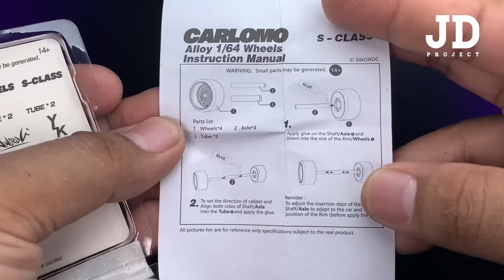Tesla S Plaid Rocket Bunny style Matchbox Custom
JDP Suporter

Youtube membership

RS Diecast